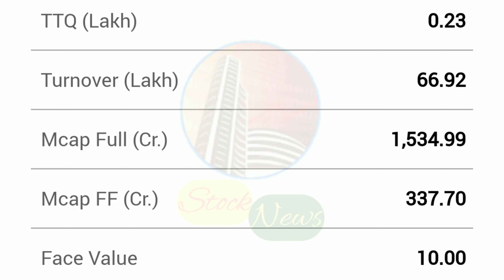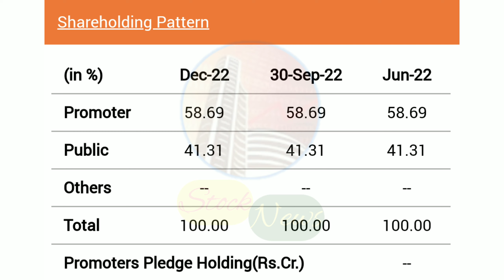INDIAN METALS & FERRO ALLOYS | EXPERT OPINION ON INDIAN METALS | INDIAN METALS TARGET